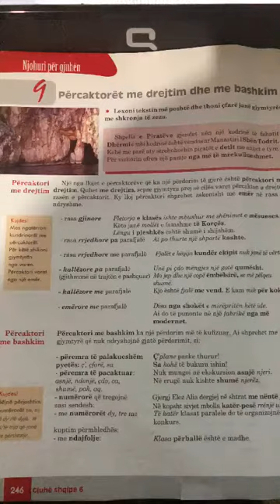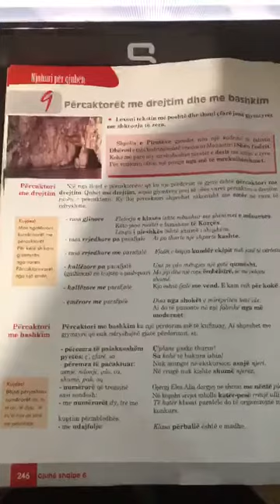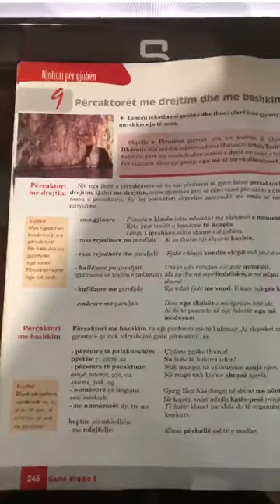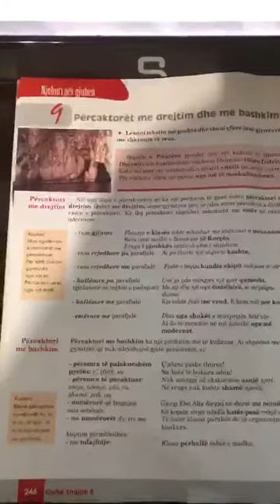Percaktoret me drejtim dhe me bashkim -Klasa 6 (Gjuhe Shqipe)